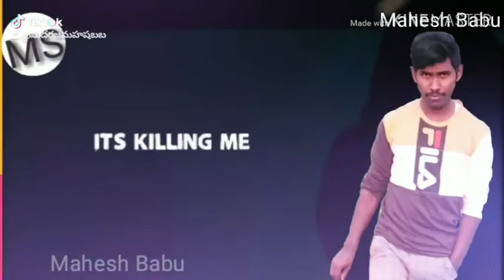I wanted you